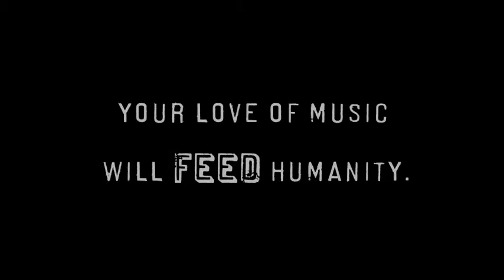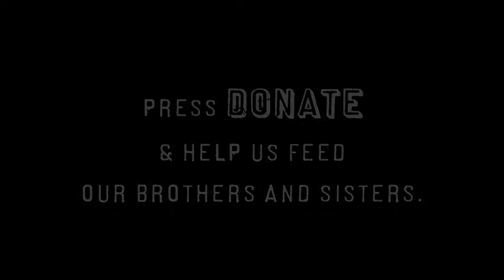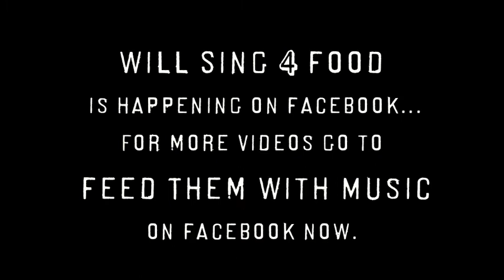Gavin DeGraw: Not Over You Live for Feed Them With Music